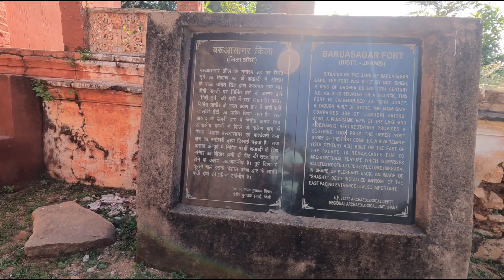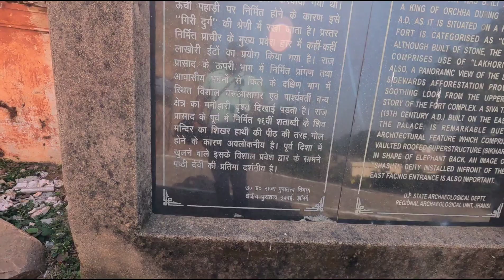Summer Palace of Rani Laxmibai||Baruasagar fort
Baruasagar Fort
Barua Sagar is a small village located in the Jhansi district of Uttar Pradesh. A large lake present here is also very famous in the surrounding areas, and the name of this fort was named Barua Sagar Fort after this village. This fort was built by Raja Udit Singh of Orchha. The fort gives an excellent view of the lake and the surrounding villages and forests. Barua Sagar Fort is about 18 kms from Jhansi and is crowded with tourists during the summer season.